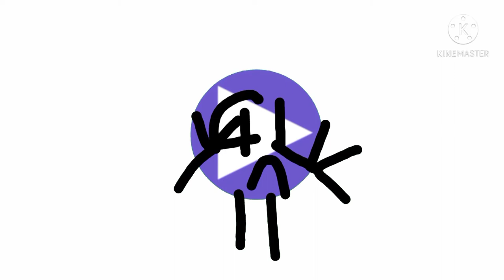I'm Crying Because PumpTheKinemaster Has Not Unblocked Me😭😭😭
Please Comfort me!